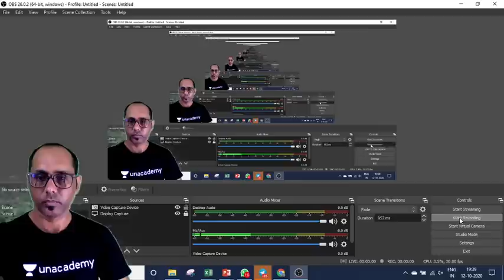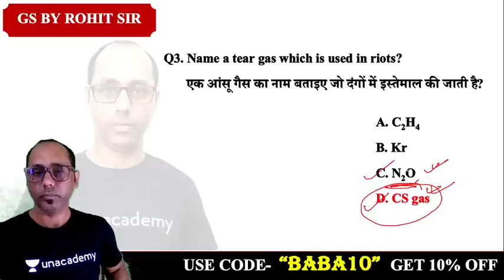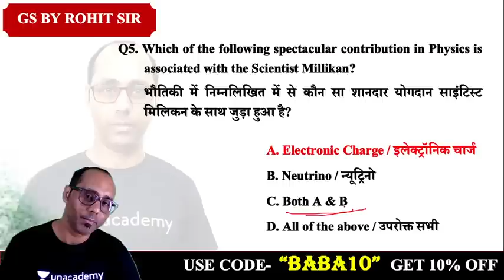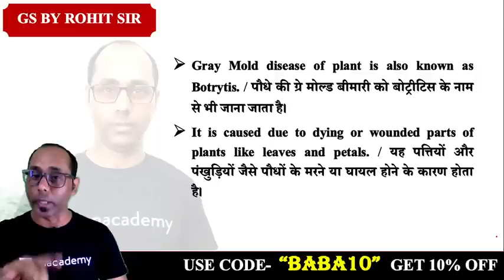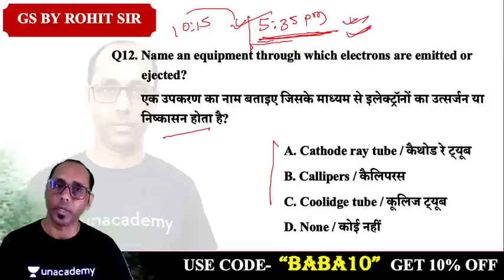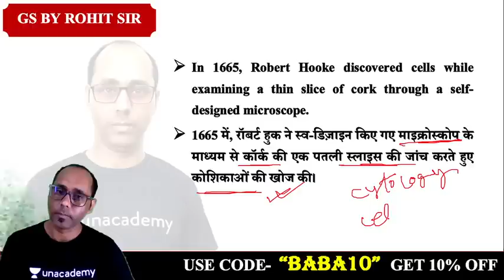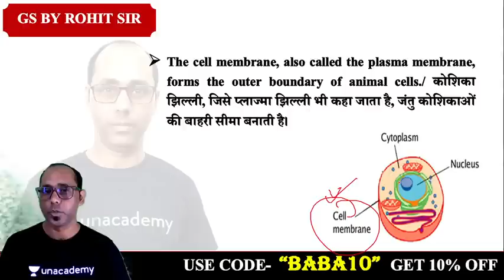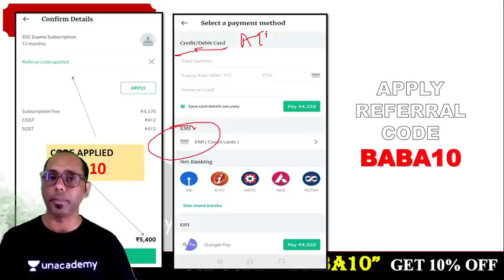5:00 PM - RRB NTPC | General Science by Rohit Kumar | Science Test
🚀 5:00 PM - RRB NTPC | General Science by Rohit Kumar
🚀 7:00 PM - All SSC Exams 2020-21 | GK by Rohit Sir

✿ Early Morning Shows:
05:00 AM - CET (Common Eligibility Test) GK by Krati Ma'am
05:30 AM - Reasoning For All Exams by Samashti Ma'am
06:00 AM - Special Videos by Aman Sir

✿  IBPS PO 2020:
06:30 AM English by Anchal Ma'am

✿ Morning Shows:
07:00 AM - Current Affairs Show by Krati Ma'am
08:00 AM - Burning Issues by Krati Ma'am
08:15 AM - The Hindu Editorial by Gauri Ma'am

✿ SSC / UPSI / Delhi Police / NTPC :
9:00 AM - GK by Alok Sir
9:30 AM - Maths by Akash Sir

✿ Railway NTPC 2019 (Crash Course) :
10:30 AM - GS by Krati Ma'am

✿ SSC CHSL / SSC CPO (सफलता Batch) :
11:00 AM - Maths by Ajay Sir
11:30 AM - Reasoning by Akash Sir
12:00 PM - English by Gauri Ma'am
12:30 PM - GK by Alok Sir

✿ SSC CGL / SSC CHSL (SSC Ranking Batch) :
1:00 PM - English by Akanksha Ma'am
1:30 PM - Maths by Prabal Sir
2:00 PM - GK by Ankit Sir
2:30 PM - Reasoning by Ritika Ma'am

✿ RRB Group D 2019 (CBT-1):
03:00 PM - Maths by Suresh Sir
03:30 PM - Science by Priya Ma'am
04:00 PM - Reasoning by Akash Chaturvedi

✿ RRB NTPC 2019 (CBT-1):
4:30 PM - GK by Bhaskar sir
5:00 PM - Science by Rohit sir
5:30 PM - Reasoning by Ritika Ma'am
6:15 PM - Maths by Rahul sir

✿ All SSC Exams 2020-21:
07:00 PM - GK by Rohit Sir
07:30 PM - Maths by Prabal Sir
08:00 PM - General Science by Aman Sir
09:00 PM - English by Aisha Ma'am

✿ Railway NTPC 2019 :
09:30 PM - Maths by Mayank Sir

✿ RRB NTPC 2019 & Group D 2019:
09:30 PM - GK Live test by Aman Sir

✿ IBPS PO 2020 :
10:00 PM - English by Gauri Ma'am

✿ For All SSC & NTPC Exams:
10:30 PM - GK/GS/GA by Mahendra Ratnoo

✿ For All Bank Exams 2020 :
11:00 PM - Maths by Chandan Sir

1. One Subscription, Unlimited Access
2. Learn from your favorite teacher
3. Real time interaction with teacher
4. You can ask doubts in live class
5. Limited students
6. Download the videos & watch offline